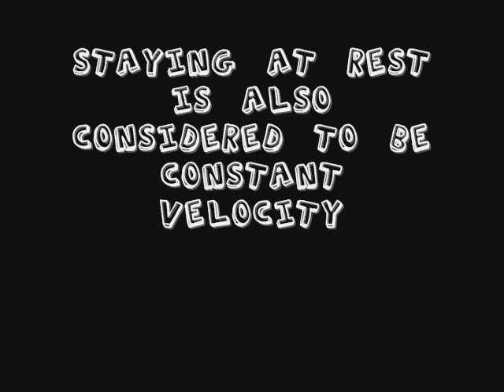Physics Video Project - Constant Velocity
Made by
Tam Pham
Dang Mai
Lyna Nguyen
Jennifer Bui

Made for Miller 7th Period